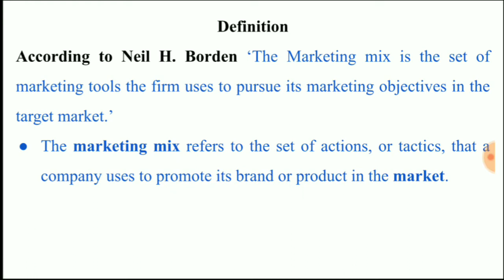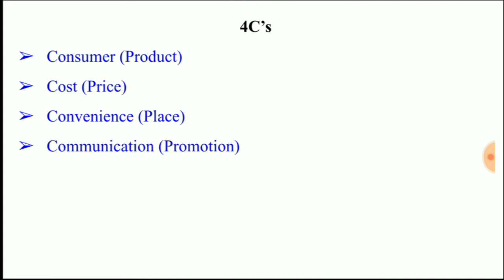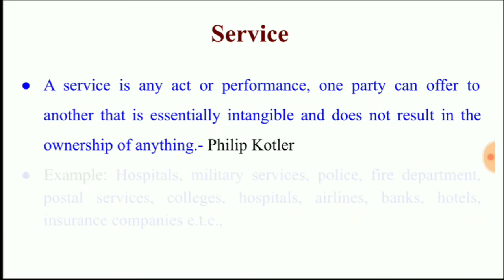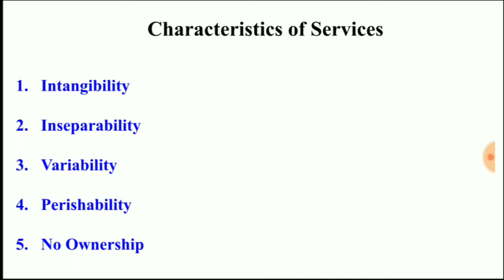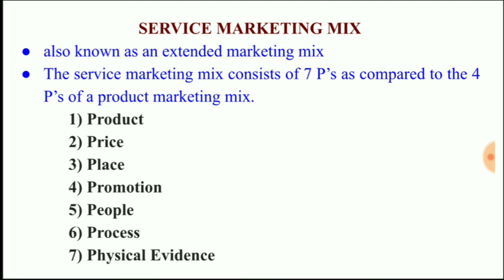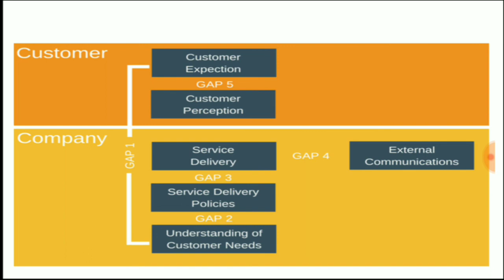Concept of Marketing Mix |4P, 4C, Service Marketing Mix Marketing Management